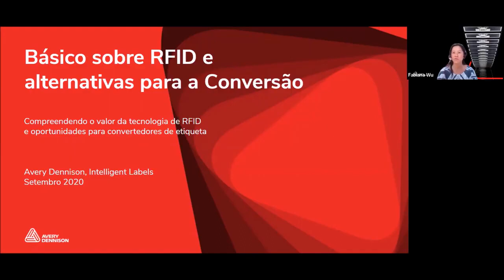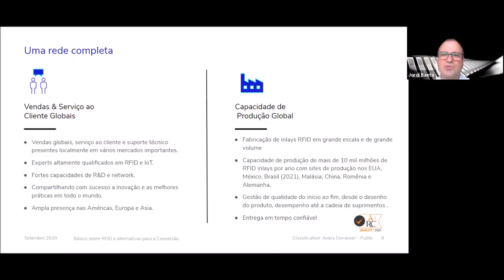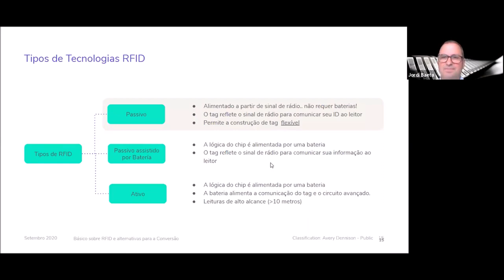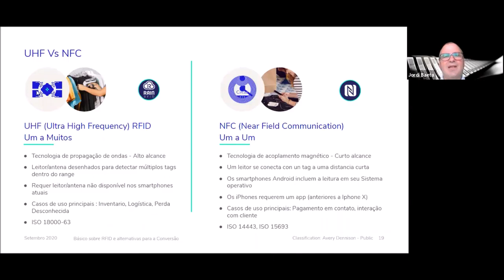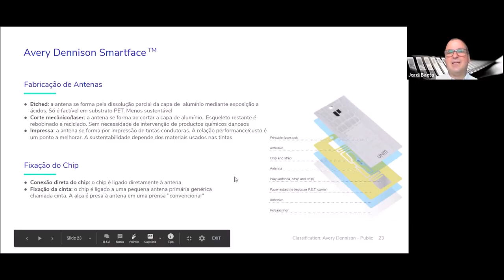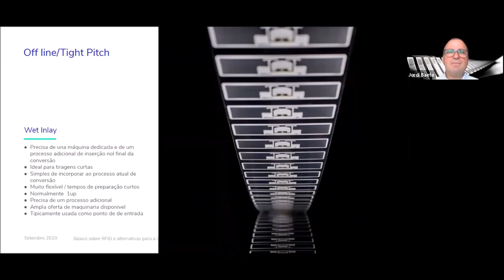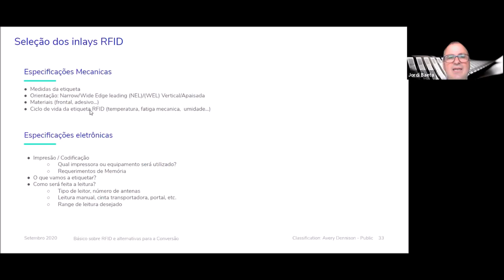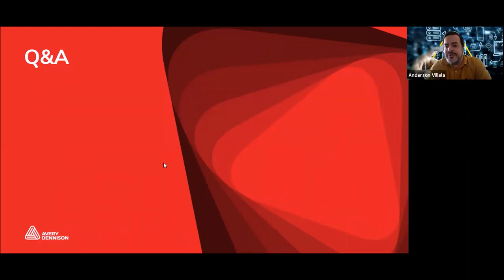Avery Dennison: Webinar Conceitos básicos sobre a tecnologia RFID [portuguese]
Apresentamos a vocês os princípios básicos para uso da tecnologia RFID. Vem conhecer o valor que a soluções de RFID pode oferecem à você e sua empresa e as oportunidades de mercado que estão à sua volta.